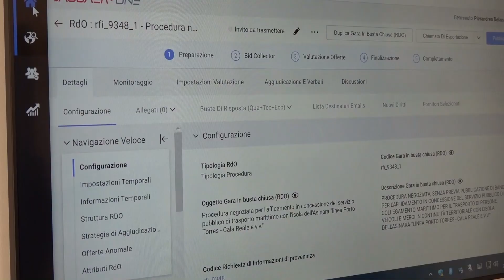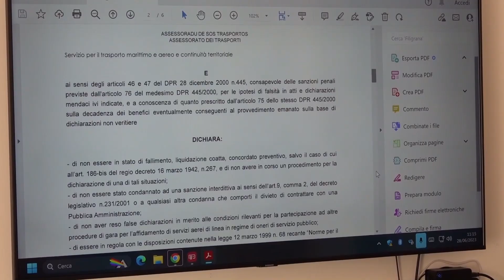Continuità territoriale Alghero, Ita e Aeroitalia si contendono le tratte da e per Roma e Milano